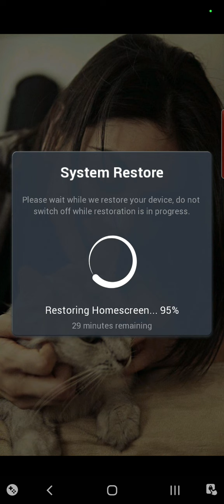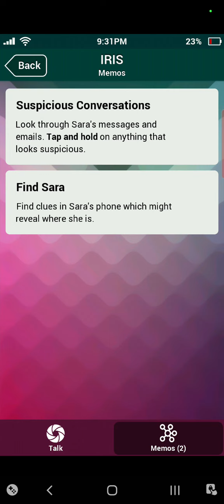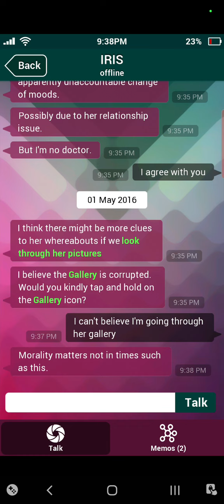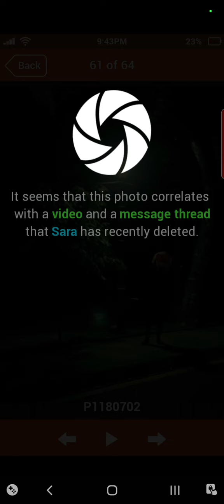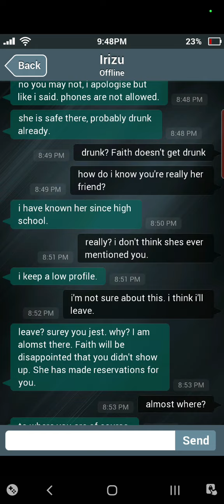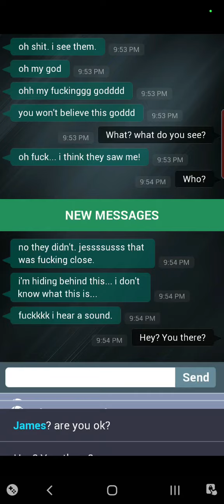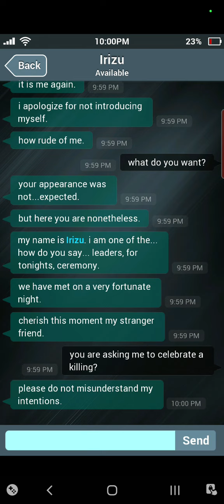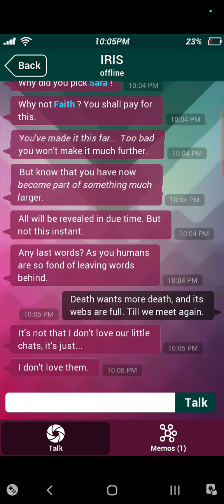Welp I Just..... [Sara Is Missing] REMASTERED!!!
I am back with a redue of Sara is Missing due to having some issues in the background. I will play the whole Simulacra saga including 1 and 2 and Pipe Dreams so stay tune for that. If you have any recommendations for any other horror game on mobile, leave them in the comments below.